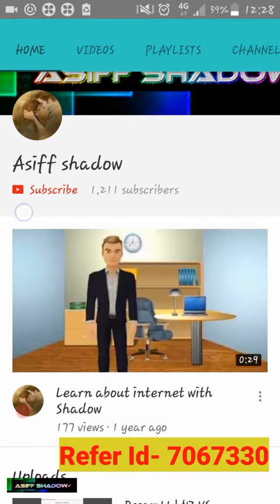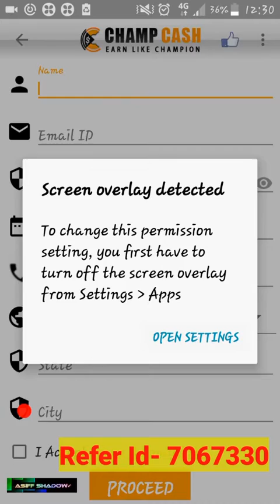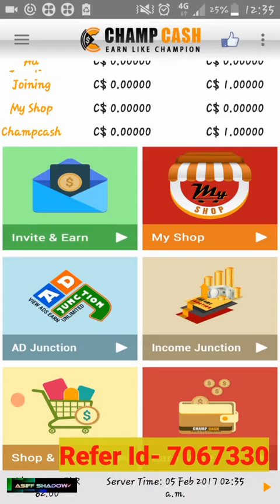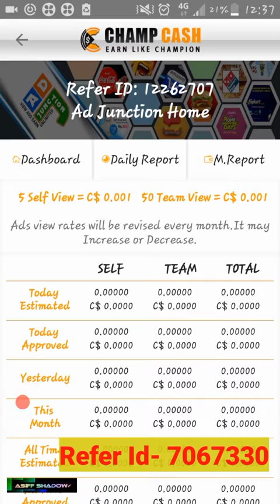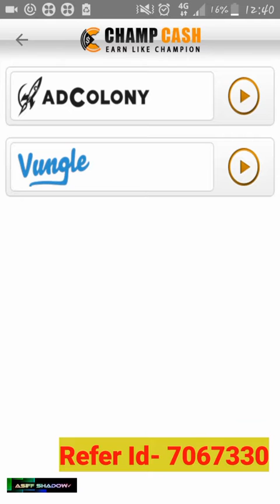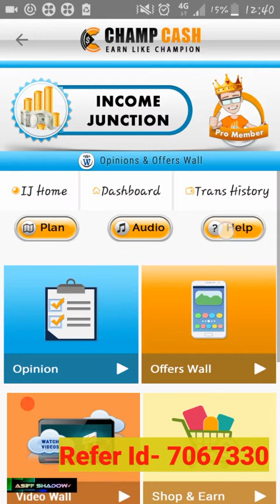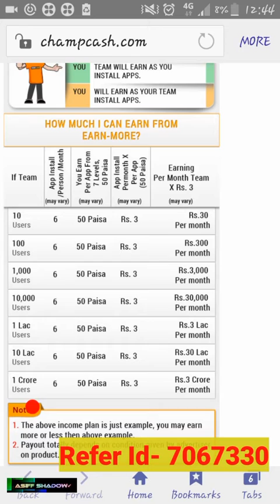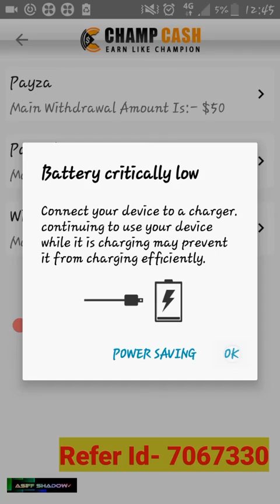Champcash Hack - Earn 1 Crore In 6 Month - Champcash Unlimited Money Tricks on Android / Iphone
Champcash Hack Tutorial - Earn 1 crore in 6 month - How To Earn Unlimited Money tips and tricks in Android/ios

EARN MONEY FROM ANDROID MOBILE WITH OUT INVESTMENT 100% FREE APPLICATION KNOW AS CHAMPCASH.

1.OPEN PLAYSTORE ON YOUR ANDROID MOBILE TYPE CHAMPCASH INSTALL IT.
2.PUT REFF ID .
3.INSTALL ALL APPLICATIONS 1 BY 1 AS GIVEN THERE ACCORDINGLY.
4.YOU WILL GET A LIST OF MAXIMUM  10  APP TO  INSTALL AS SOON AS YOU COMPLETE THIS PROCESS YOUR CHAMPCASH APP WILL OPEN AND YOUR REFF ID WILL GET ACTIVE  AND YOU GET 1$ BONUS.
5.THEN GO TO INVITE AND EARN AND START REFF OTHERS.
6.WE GET PAYMENT IN 3 WAYS

1.BANK ACCOUNT REDEEM IS MIN 10$.
2.RECHARGE LEAVING THE BONUS AMOUNT 1$ .MAX 50RS RECHARGE PER DAY.
3.WORLDS 1ST COMPANY WITH 100% FREE WITHOUT INVESTNMENT CONCEPT .
NO LIABILITY
NO MONEY ROTATION
NO PRODUCT SELLING

HOW DOES THE COMPANY GIVES MONEY WITHOUT TAKING ANY INVESTMENT ?
ITS IS GENERATING MONEY FROM THE ADVERTISER WHICH YOU INSTALL ON YOUR MOBILES

Earn More Panel : ...

Features :

1. You Will Earn Every time you Install App.
2. You will Earn Every time Your Team Members Install Any App.
3. You can redeem it Instantly.
4. You can Earn a Fixed Income through Earn More Panel.
5. We are First Company in World Who is Giving Re-Purchasing Income From team without Any investment.

How Much You can Earn Through Earn More :

Suppose You Have Team of 5000 Persons upto 7 levels and if 5000 persons installs 2 apps per week And if You gets Rs. 1 Per Person then You can Earn Rs. 10,000 Per week Very Easily.

Apps Per Week : 2
Team : 5000 Persons
Earning Per Person (Eg) for 2 Apps: Rs 2
Income Per Week : 5000x2 = Rs 10,000
Income Per Month : Rs. 40,000

Asiff Shadow
Moneybank